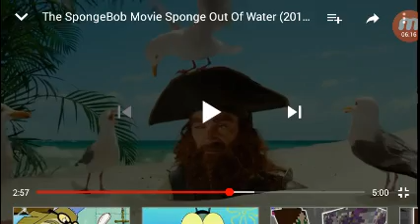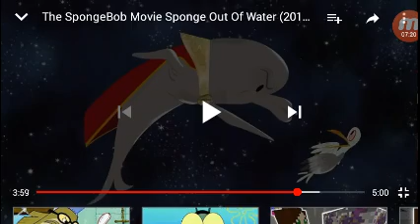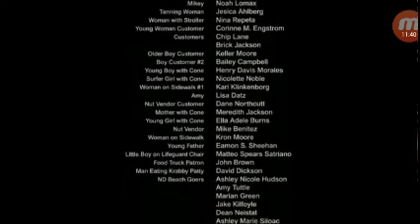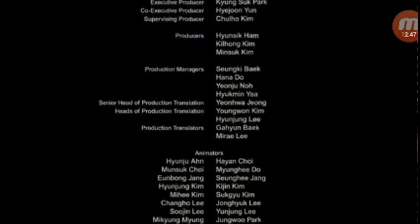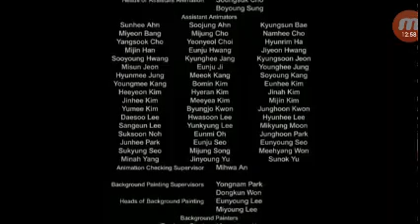The My Little Filly movie 4 part 10) Final Battle \ end credits